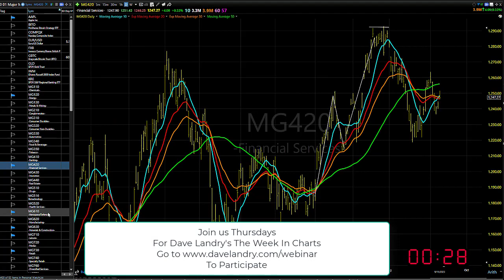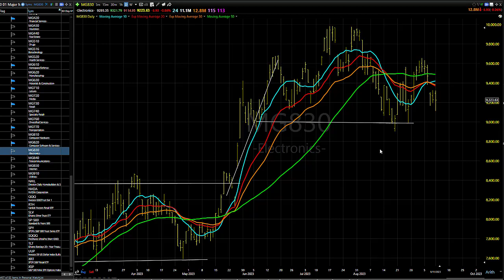09/12/23 Dave Landry's Market In A Minute-Continue To Mostly Sit On Your Hands